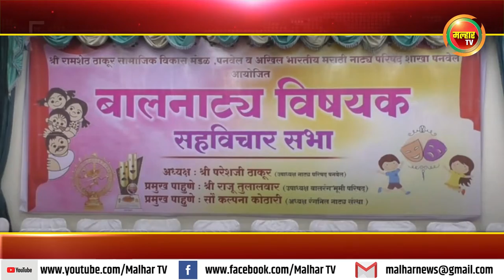बालनाट्य स्पर्धेच्या कार्यशाळेत बालनाट्यांचे सुप्रसिद्ध दिग्दर्शक राजू तुलालवार यांनी केलेमार्गदर्शन